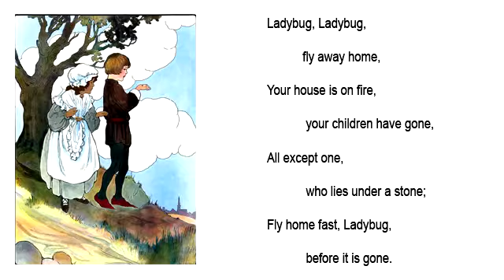Ladybug, Ladybug, fly away home